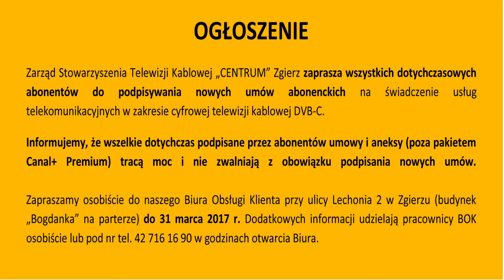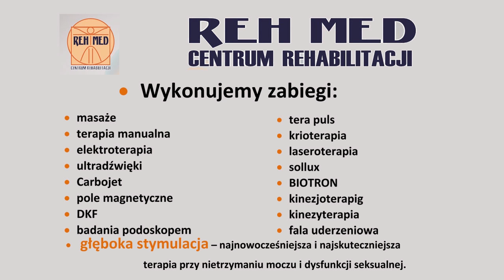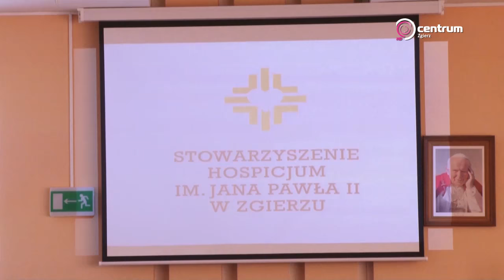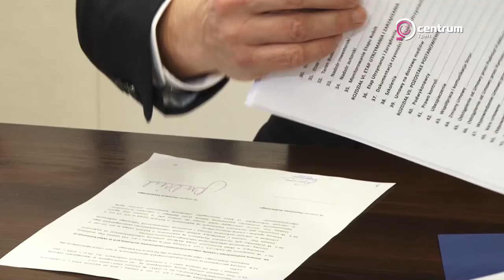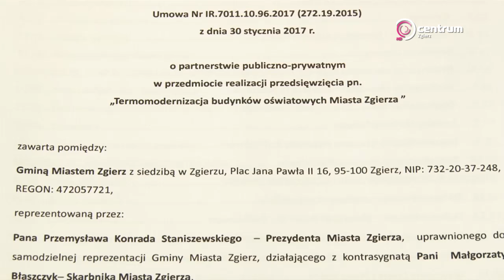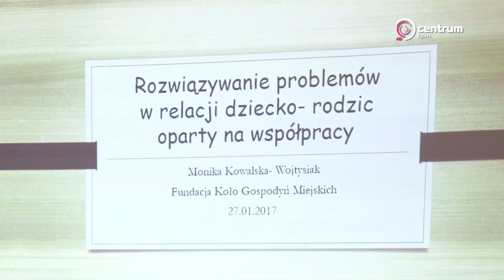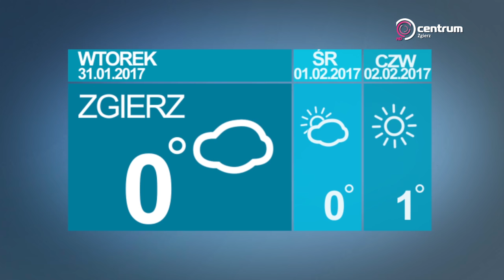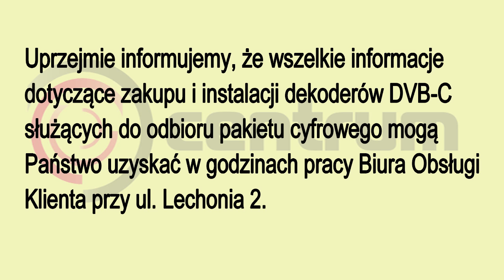Program lokalny TV Centrum Zgierz, 30.01.2017